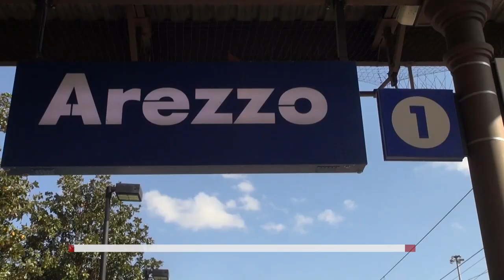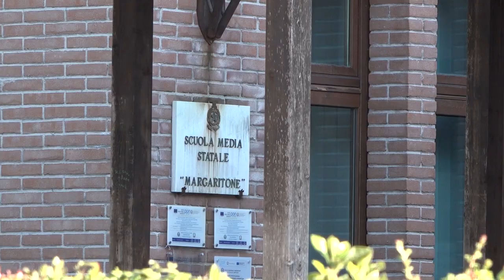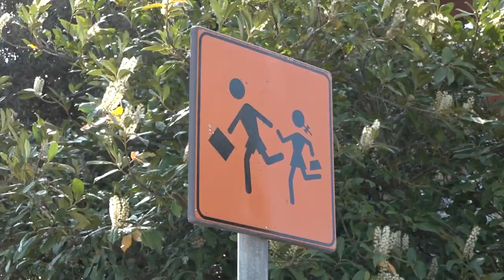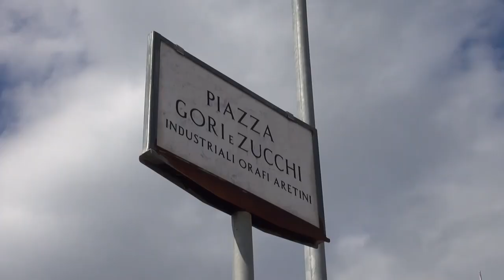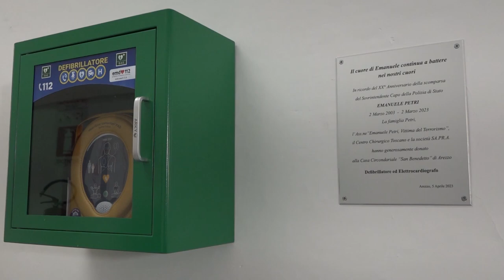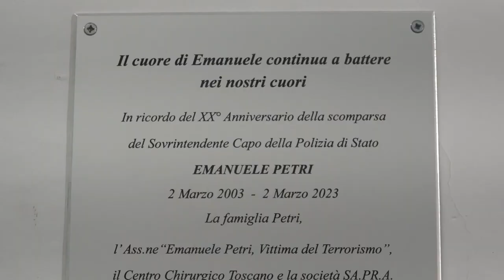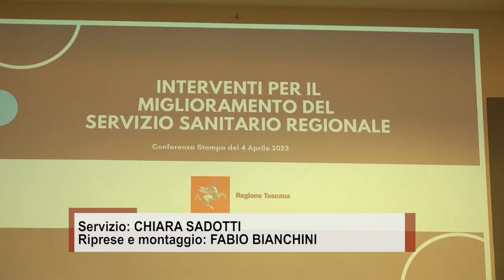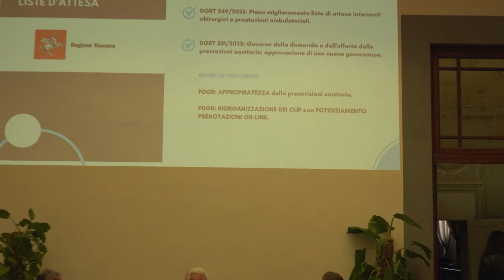Cronaca Aretina del 05/04/23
SOMMARIO

Muore a soli 19 anni in un treno per un boccone di traverso. Era in gita scolastica

Aula sotto sequestro alla scuola Margaritone oggi chiusa. Dopo il crollo, controlli in tutta la scuola

Tentata rapina in piazza Zucchi ad Arezzo ad un commerciante, interviene la Polizia

“Così si sono incontrati due mondi contrapposti”. Messa in carcere alla presenza della vedova Petri che dona un defibrillatore

"Ferramenta usata come base di spaccio": la Guardia di Finanza scopre hashish, cocaina e marijuana

Un corso per imparare a volersi bene. L'idea è della Misericordia di Arezzo